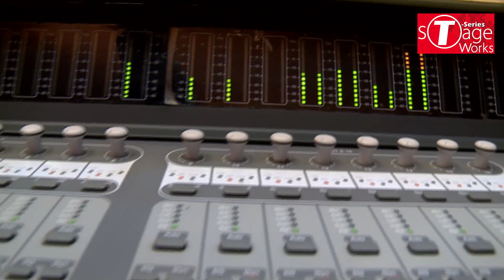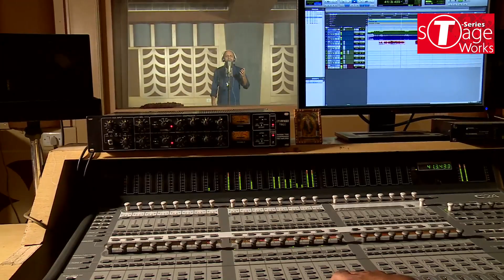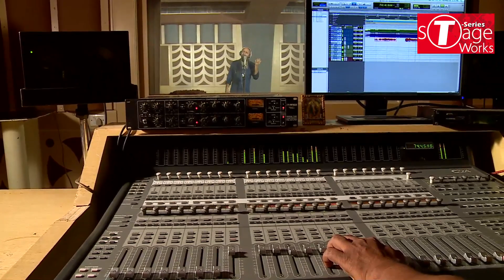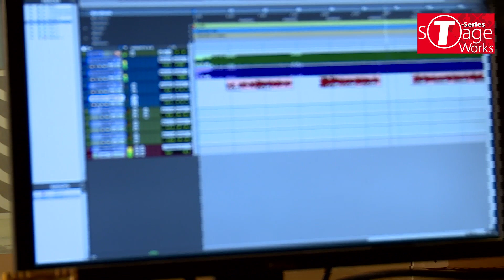Mujhe Raat Din | Bharat Dutt | T-Series StageWorks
Watch our student Bharat Dutt make his singing debut at T-Series StageWorks Studio. The exclusive recording session is the part of the singing course curriculum.